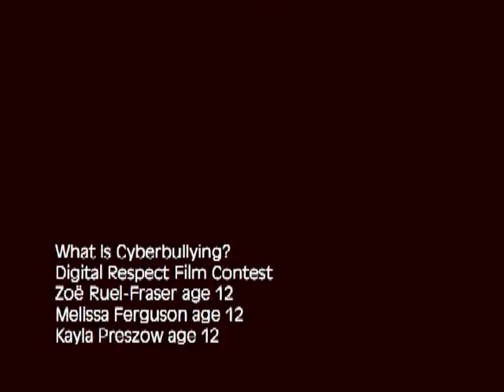Digital Respect: What is cyberbullying?